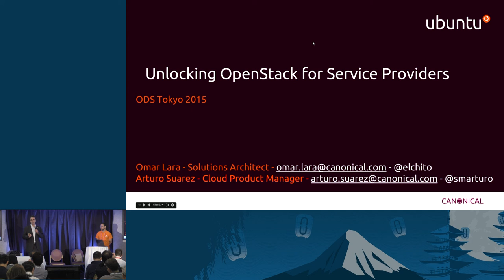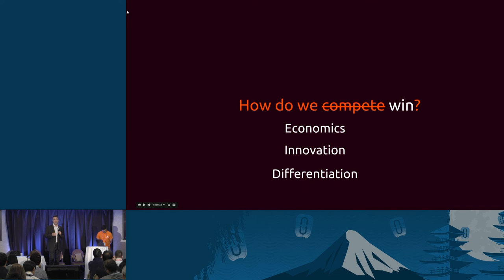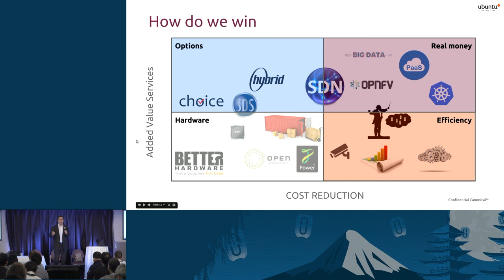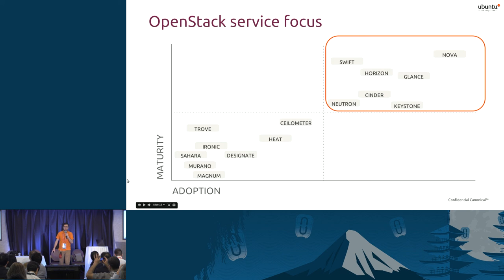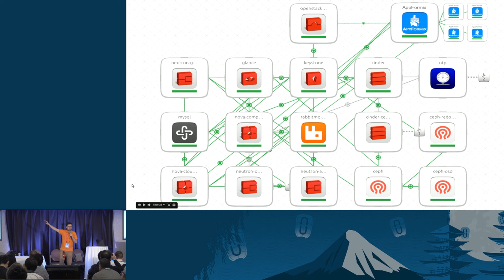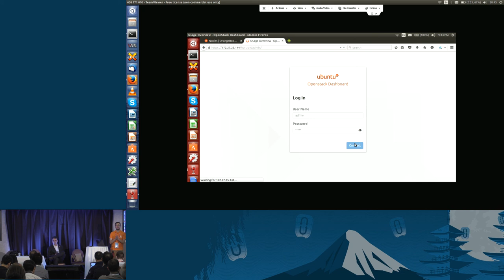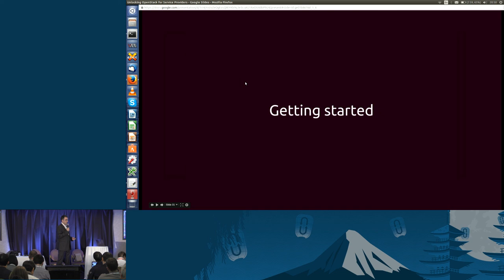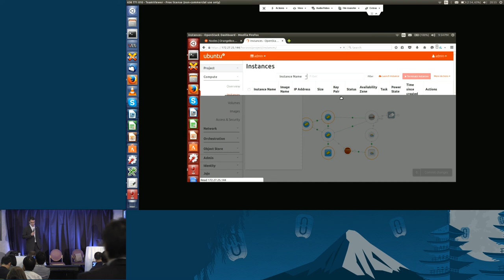Unlocking OpenStack for Service Providers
Is OpenStack commercially viable for service providers?

Any service provider looking to develop its cloud solution business wants a service that can be brought to market quickly and cost effectively. It needs to provide differentiation, and to be able to scale as the service grows.

How to achieve that? Build or buy? or any combination?

In this session we will go through some of the challenges we faced when creating OpenStack based Cloud Service Providers in the early days and how we would do